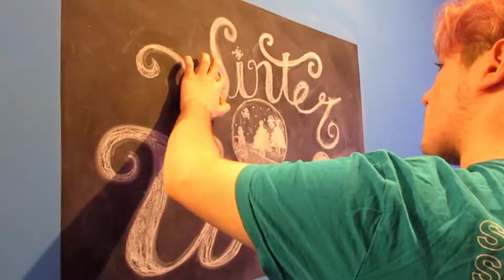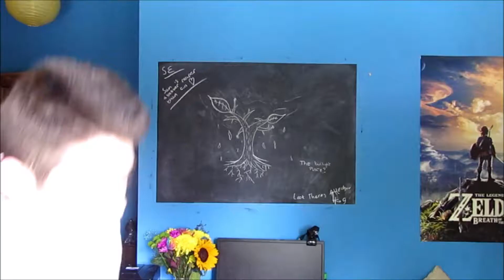A Look Back Into 2018 (HAPPY NEW YEAR)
Hello everyone, In this video I look back into the year and do through the best moments for me and I hope you enjoy them also. Happy New Year and see you in 2019.